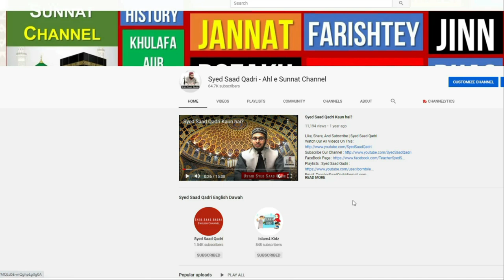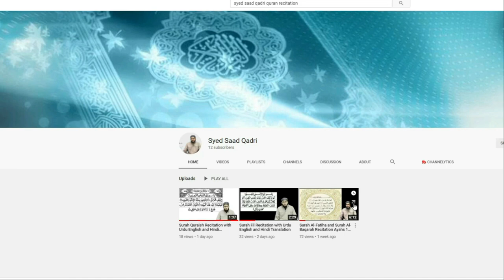Zina Gunah Tauba | Must Listen